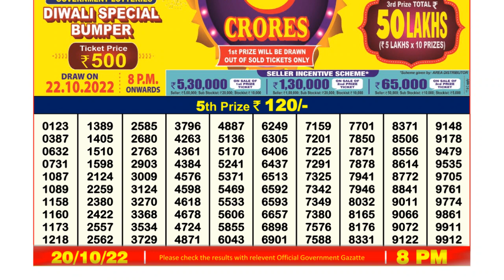Nagaland Lottery Sambad Live 8pm 20.10.21